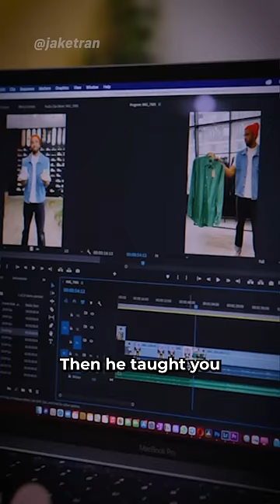So THIS is how Andrew Tate did it!